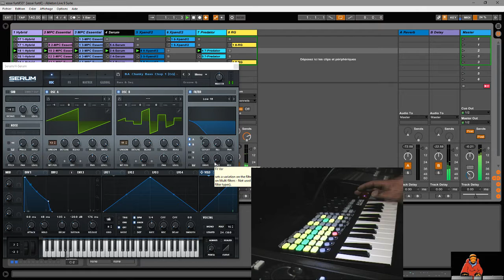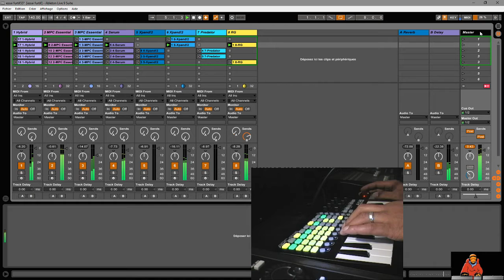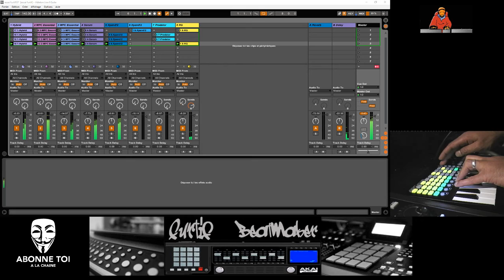ableton live session #15 furtif synthstyle avec APC25KEY